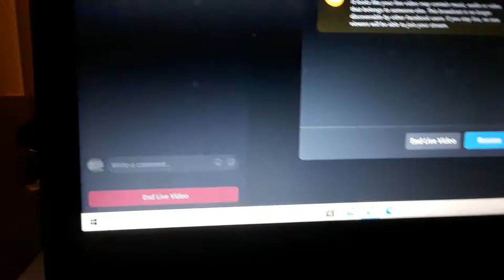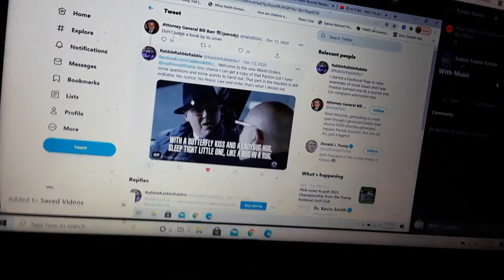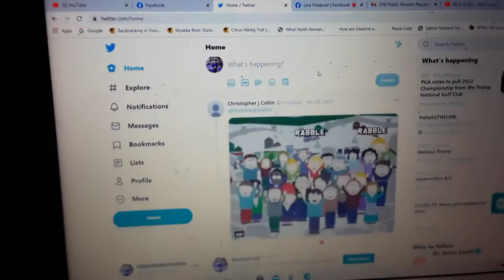Citizen watch can I publish this?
He told me Yelawolf get this and he handed me the Cartier watch that was on his wrist you think he's playing sum.
My videos would be better if I had some more yellow cake. Anyone else think that they use me2 to go after people when the justice system won't do it?

Youtube and FB got lawyers on my copyright infringments so I can't get sued. WOnder if square space does that. THis is a free service no profit. Just let me do it please! inaroo firefly @olivia is so fine. I love Chorizo - lol I know thats not what the
y said but. thats a spicy sausage. No view edit nots more words higher searches. lildickey lil help.